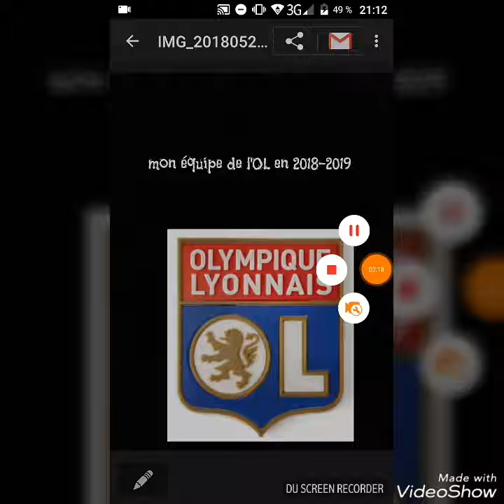Mon équipe de l'OL pour la saison 2018-2019